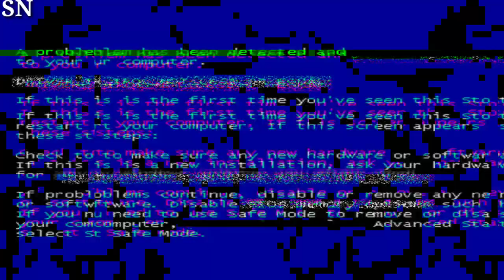Elle King Hopes for 'Long, Wonderful, Healthy Life' amid 2 Year Postpartum Journey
Elle King's Inspirational Postpartum Journey

Singer-songwriter Elle King shares her hopes for a "long, wonderful, healthy life" as she reflects on her two-year postpartum journey. Her openness about her experiences serves as an inspiration to others on a similar path to wellness.